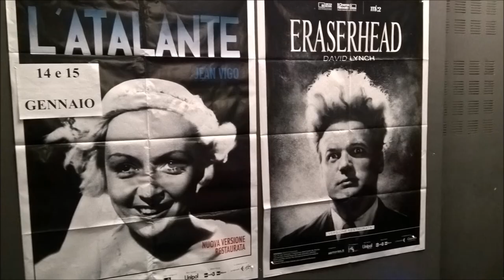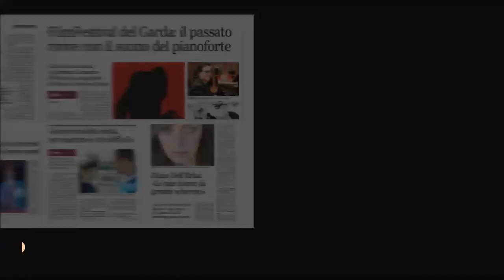Grazie dal Cinema di Vestone - "Cos'è che ancora ci fa vivere le favole?"